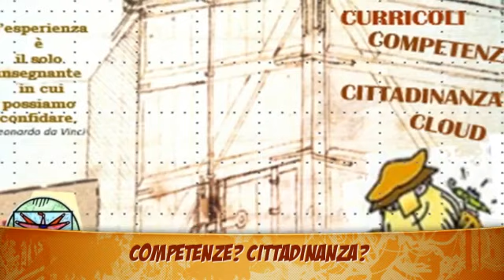Progetto Murales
I ragazzi di terza dell'istituto Comprensivo di Bernareggio